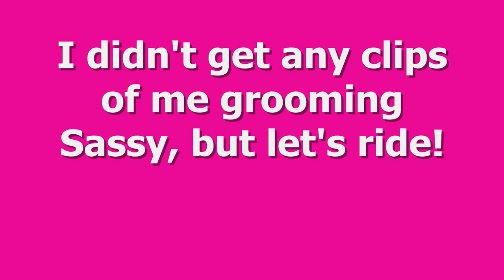BARN VLOG #2 | Flatwork Day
Hey guys! Happy Sunday! This vlog was from yesterday, 2/23. I rode Sassy in a neck stretcher to work on bending and having her come on the bit more because she's normally pretty hard on the bit. She started to soften more, but not before she gave me a lil attitude first lol! I hope you enjoy the video!

Equestrian Instagram: @cnkequestrian
Beauty Instagram: @courtneykbeauty
Personal Instagram: @courtneykanee